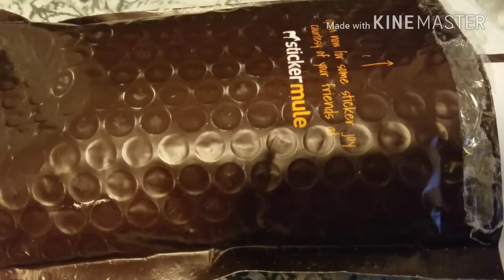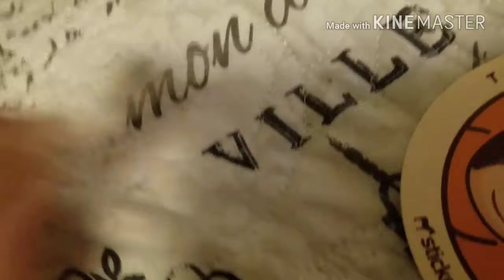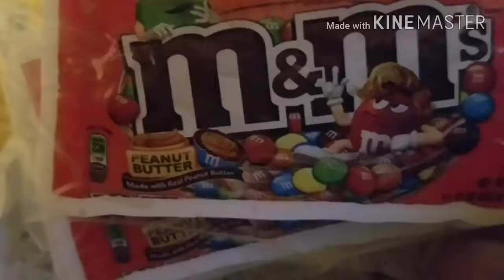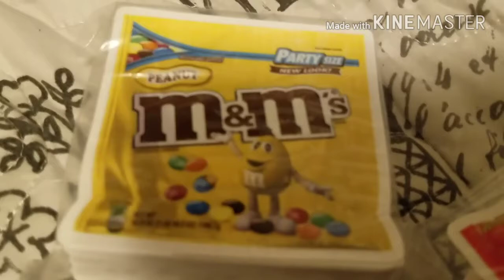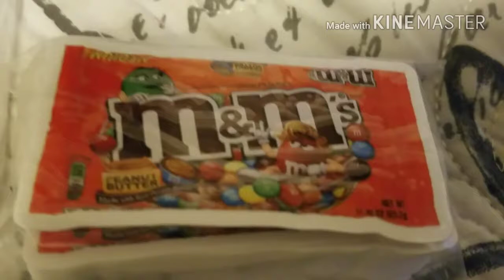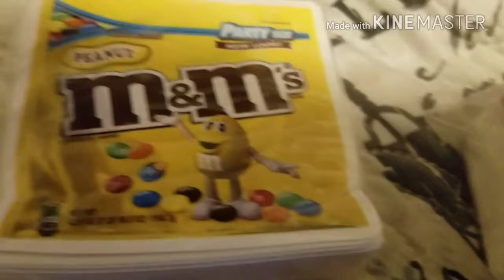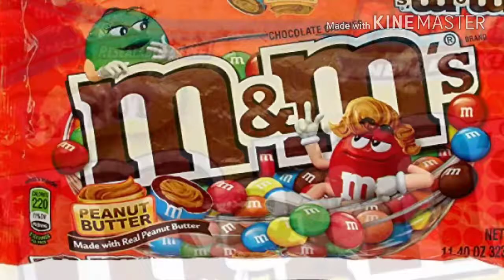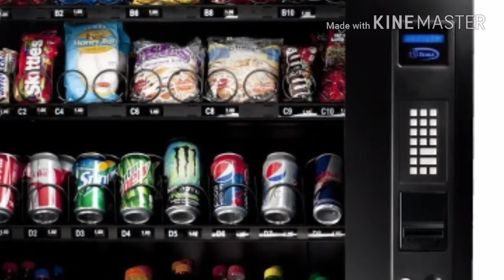Meet Sticker Mule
Get $10 from Stickermule